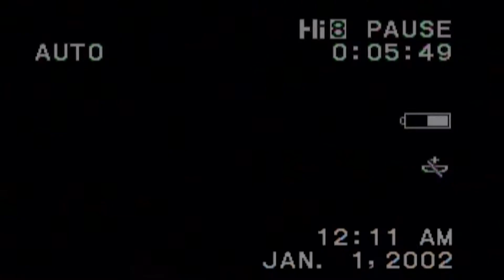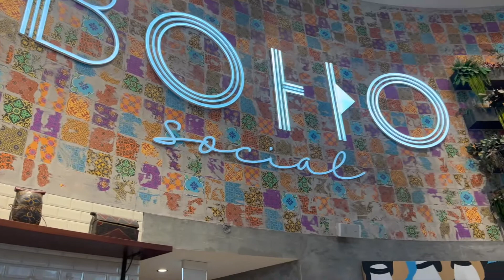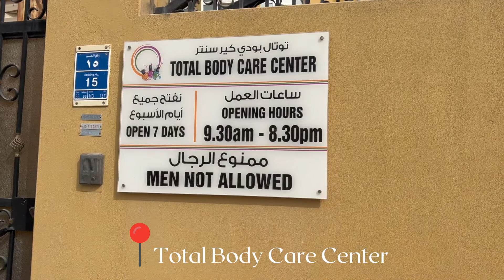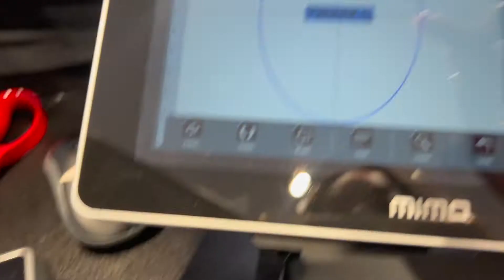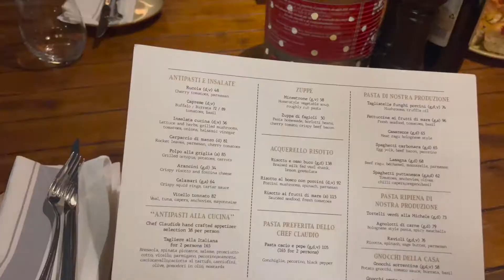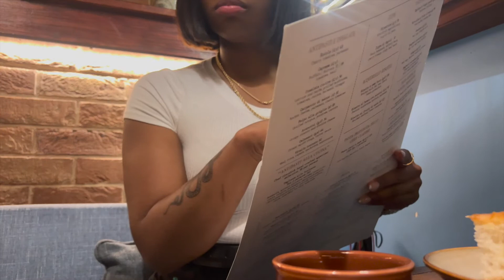DOHA VLOG | Day in the Life in Qatar | Al Udeid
Hey You, It’s Tierra Q 👋🏾

As some of you know, I have been deployed in Qatar for the past 6 months. At the beginning of the rotation, we weren't able to go off base and I wanted to share with you a day in the life of an off day being deployed.

You will see a mini gym day, eating food ( Boho Social Doha, Toro Toro) at some of the best restaurants here, a spa day with the beach and hanging with my friends.

Major Love and Light to you all 💕✨

✧AMAZON STOREFRONT
CODE: TIERRA

Join the PrettyPeachPosse 🍑💪🏾